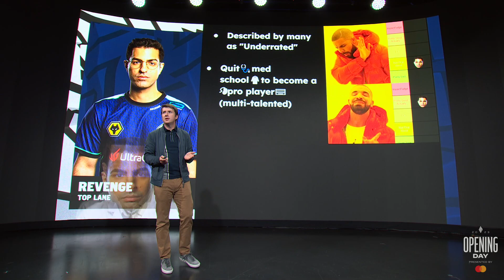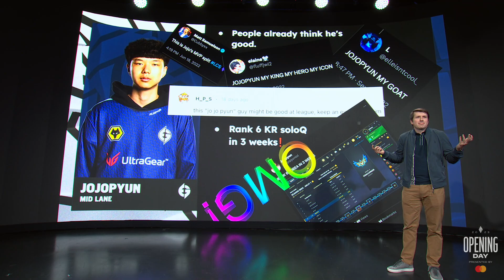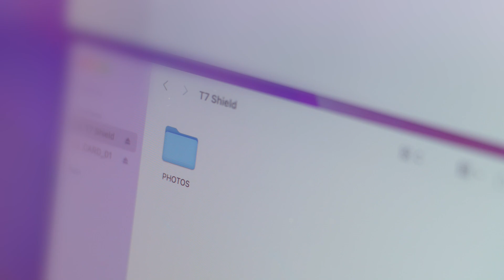EG vs. NRG - Week 1 Day 1 | LCS Summer Split | Evil Geniuses vs. NRG (2023)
VoD of Evil Geniuses vs. NRG

Casters: Raafaa & Kobe
Interview: Jatt

Evil Geniuses Lineup:
⦁ Revenge - Top Sion
⦁ Armao - Jungle Viego
⦁ Jojopyun - Mid Gragas
⦁ UNFORGIVEN - ADC Lucian
⦁ Eyla - Support Yuumi

NRG Lineup:
⦁ Dhokla - Top Ornn
⦁ Contractz - Jungle Poppy
⦁ Palafox - Mid Annie
⦁ FBI - ADC Zeri
⦁ IgNar - Support Milio

The LCS is a ten team league in North America run by Riot Games, where each annual season of competition is hosted twice a year (Spring and Summer Split). It concludes with a double-elimination tournament between the top 8 teams. The top 3 finishers from the Summer bracket are entered into the LoL World Championship.

Tune in at 2PM PT/5PM ET on Wednesdays, Thursdays and Fridays to catch the action LIVE: